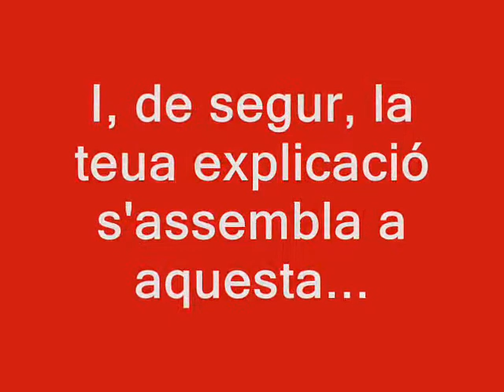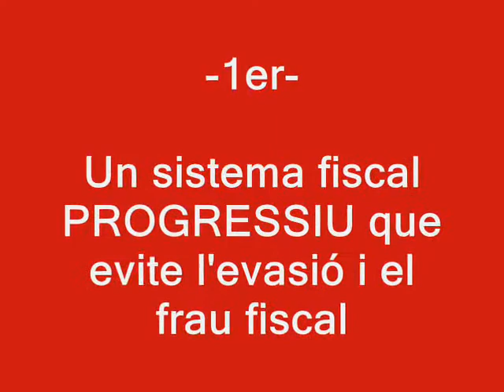Podem afrontar la crisi optimitzant el finançament públic i la despesa?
És possible fer front a la crisi reorganitzant la política d'ingressos i despeses públiques? Sí, sens dubte. Per això, Esquerra Unida va presentar en les Corts una proposició no de llei basada en tres eixos bàsics: 1) Un sistema fiscal progressiu per a les CC.AA. que evite l'evasió fiscal i el frau; 2) Dirigir les inversions públiques a l'economia productiva sense retallades arbitràries i amb el consens dels actors socials, i 3) Exigir màxima transparència a la Generalitat, perquè faça públics els detalls de tots els contractes i compromisos econòmics adquirits.

Per a la defensa de la proposta, la síndica parlamentària i líder d'Esquerra Unida, Marga Sanz, enfrontada a un PP representat pel diputat Ricardo Costa, a qui li costarà justificar el vot en contra -preestablert- del seu grup.

Corts Valencianes, Ple del 7 de març de 2012.